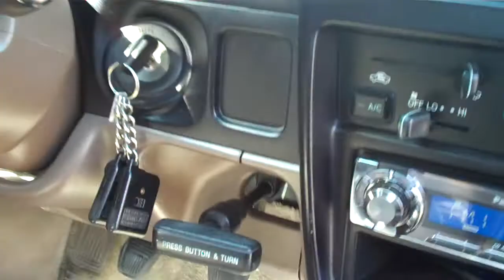2587 00 Toyota Tacoma.MP4